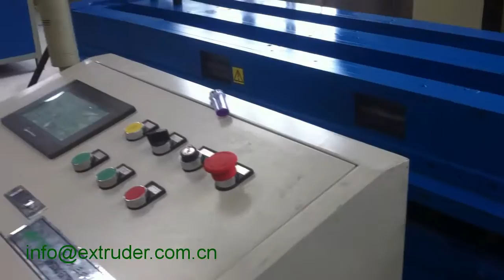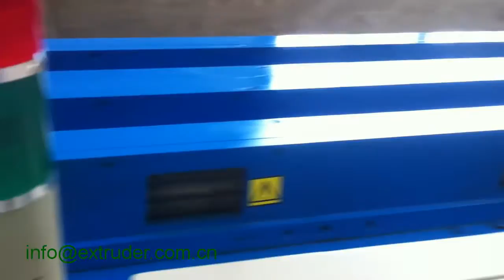Корругаторы, оборудование для производства гофротруб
Корругаторы
Корругаторы

 один из мировых лидеров в производстве корругаторов и последующего оборудования для изготовления гофрированных труб и шлангов, с патентами в области корругаторов и экструзионных головок.

Покврывая диапазон от внутреннего диаметра 3,0мм до наружного диаметра 2.400мм, корругаторы используются для производства материалосберегающих одно-, двух- и трехслойных труб из пластмасс. Такие трубы применяются во многих областях, таких как защита кабелей, электропроводка, дренаж, канализация, а также в медицине, авто- и авиастроении. Преимуществами таких труб, произведенных на корругаторах, являются их долговечность и гибкость, также как низкие производственные расходы и низкие затраты на сырье и электроэнергию.

Удовлетворение даже самых далеко идущих требований наших клиентов, развитие новых, материалосберегающих процессов и улучшение соотношения цена/производительность – такова концепция деловой деятельности .